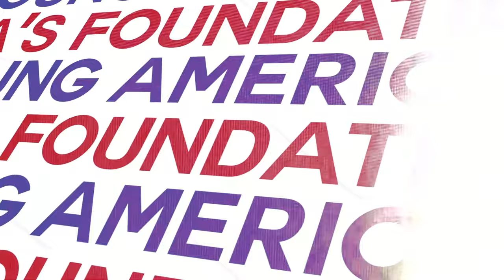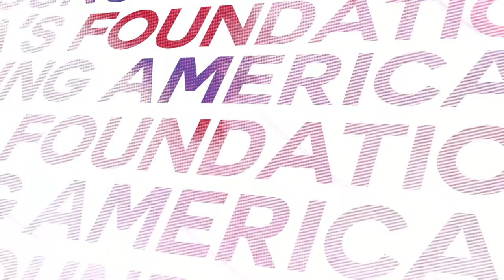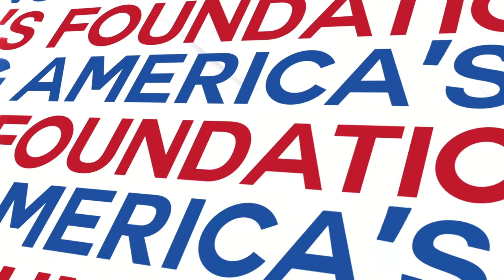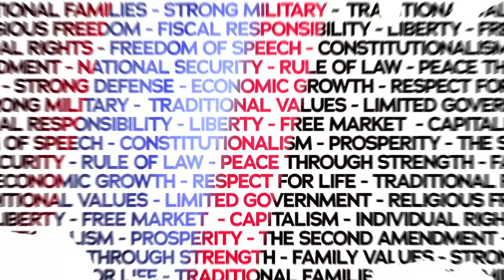A North Korean Defector’s Fight for Freedom | Yeonmi Park LIVE at Clemson University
Visit YAF.org to learn more.

Watch Yeonmi Park LIVE at Clemson University, where she shares her powerful story of escaping North Korea and explains why young Americans must fight for freedom at home. This event is part of YAF's Preserving American Liberty & Freedom Lecture Series.

Yeonmi Park is a North Korean defector and human rights activist who has become a leading voice for freedom around the world. In her viral talks, viewed hundreds of millions of times, Park urges young people to recognize—and resist—the true oppression that exists in North Korea and around the world in communist and socialist countries. Park is the author of While Time Remains: A North Korean Defector's Search for Freedom in America, published in 2023.